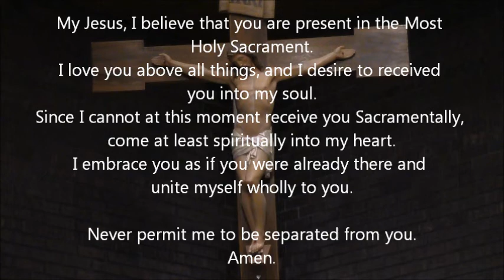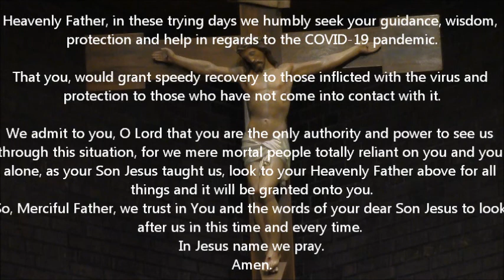The Epiphany of the Lord Mass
Sunday Jan. 3rd, 2021 - The Epiphany of the Lord Mass
St. Mary's - St. Cecilia's Parish
Morrisburg, Ont. Celebrant Father Thomas Thazhappally